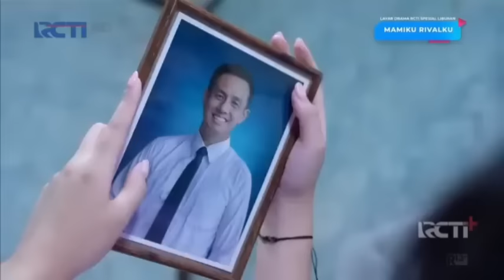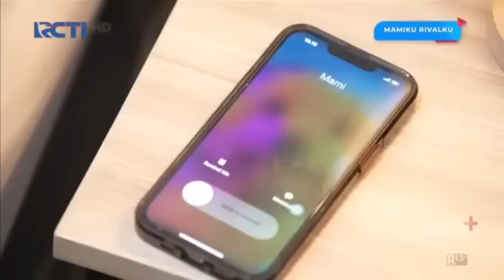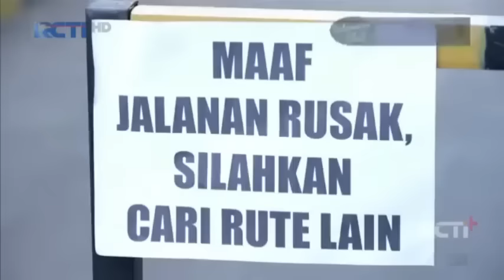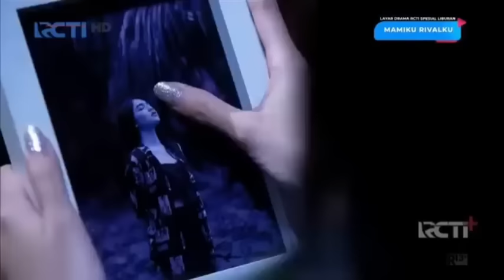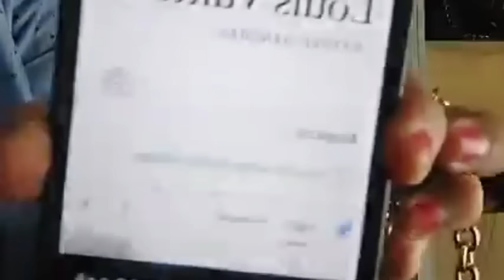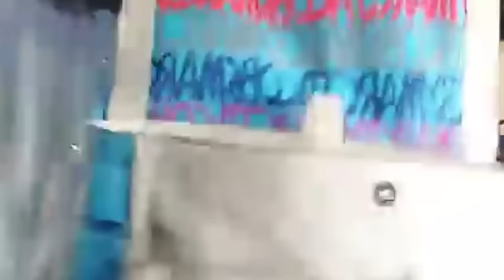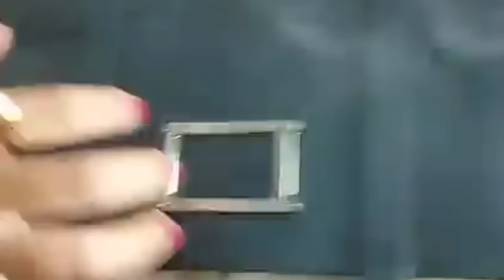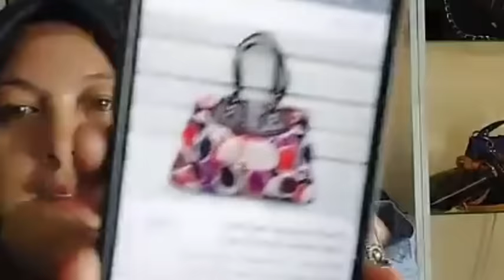FTV Terbaru Ketika Anak & ibu Bersaing Siapa paling Cantik & Bersaing Buat Dapatin Cowok Ganteng